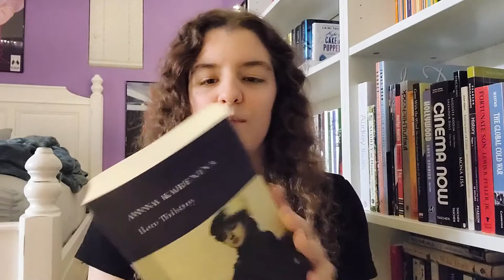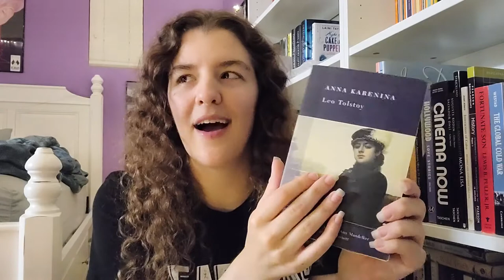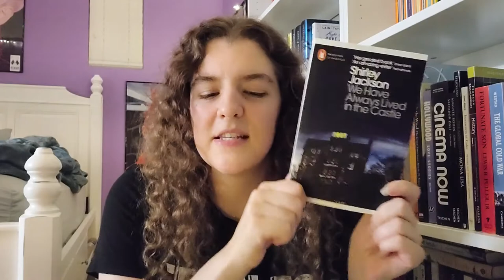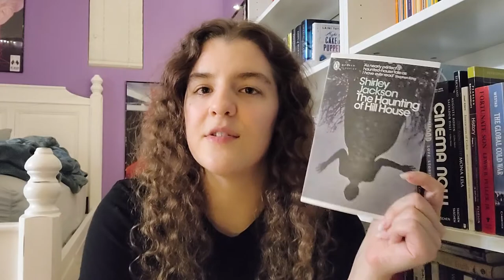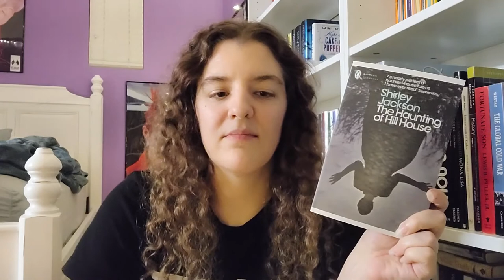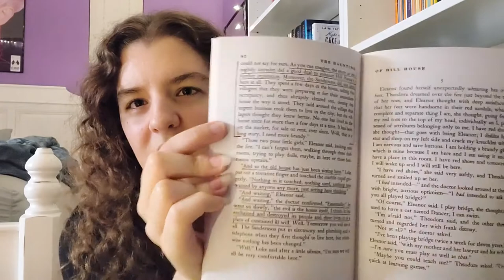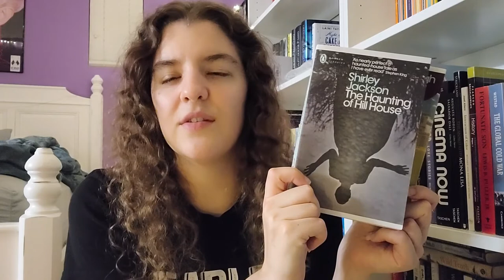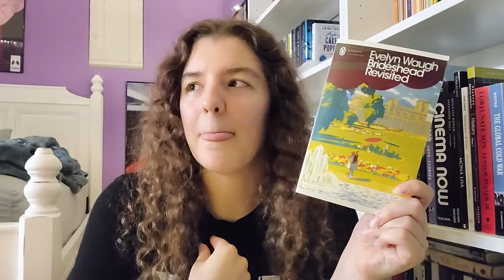Talking about books and their adaptations for an hour (mostly non-spoilery)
I'd love to hear any thoughts or suggestions on an adaptations series I want to do :)

TIMESTAMPS, INFORMATION, & LINKS

0:25
Anna Karenina
novel by Leo Tolstoy (I have the Barnes & Noble Classics edition, translated by Constance Garnett)
my Goodreads review (it's from 2015 though, really weird and interesting reading it back now)
2012 adaptation directed by Joe Wright

08:12
We Have Always Lived In The Castle
novel by Shirley Jackson (I have the Penguin Modern Classics edition)
10:39 2018 adaptation directed by Stacie Passon (available on Amazon Prime in the US)

18:08
other Shirley Jackson books

21:14
21:36 1963 film adaptation directed by Robert Wise
28:36 1999 film adaptation directed by Jan de Bot
32:29 2018 (mini)series adaptation directed by Mike Flanagan (Netflix original series)

48:20
Brideshead Revisited: The Sacred and Profane Memories of Captain Charles Ryder
novel by Evelyn Waugh (I have the Penguin Modern Classics edition)
56:16 1981 miniseries adaptation directed by Charles Sturridge and Michael Lindsay-Hogg (available on Amazon Prime in the US)

1:03:15 / 1:04:29 wrapping up and ending thoughts

Again, I'd love to know any thoughts or suggestions you may have for an adaptation series I want to do!